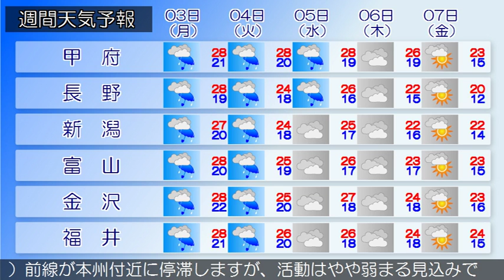2016/10/01 甲信北陸地方の天気予報 朝